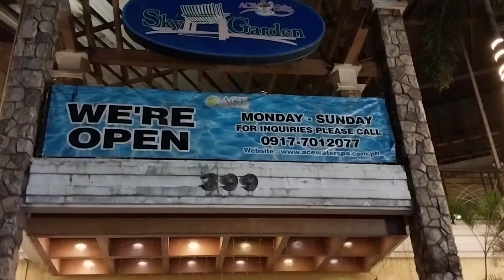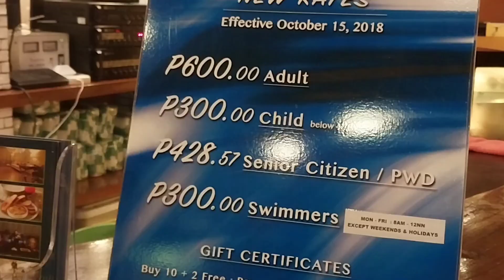ACE I WATER SPA I GRABI SARAP SA KATAWAN I Bawal lang camera sa loob...